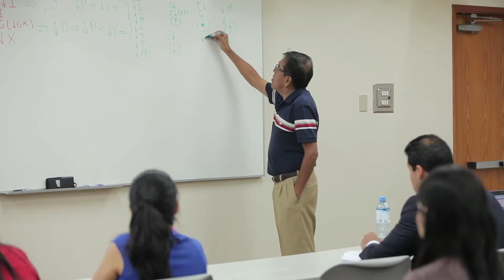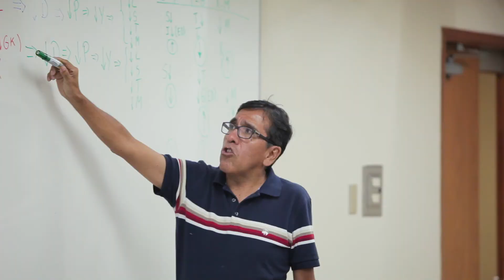ULIMA - Maestría en Tributación y Política Fiscal (MTPF)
Conoce en este video todos los beneficios y diferenciadores de nuestra Maestría en Tributación y Política Fiscal